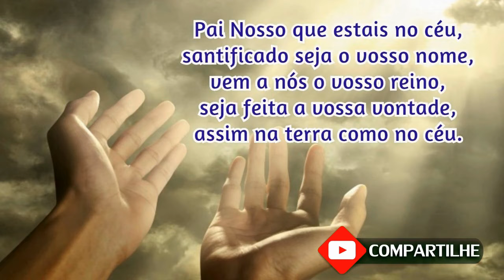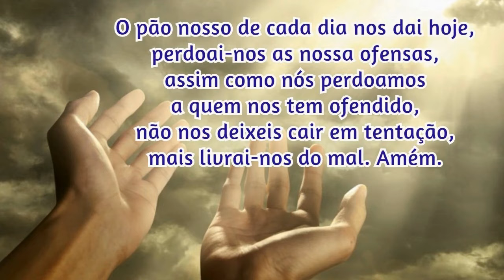17/04/2024 Oração da Manhã GRATIDÃO e PROTEÇÃO por mais UM DIA